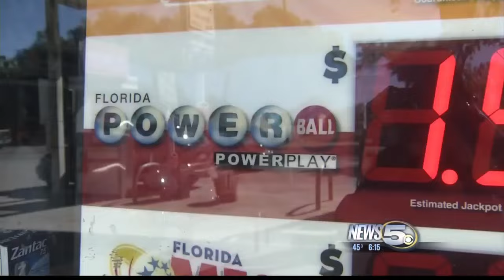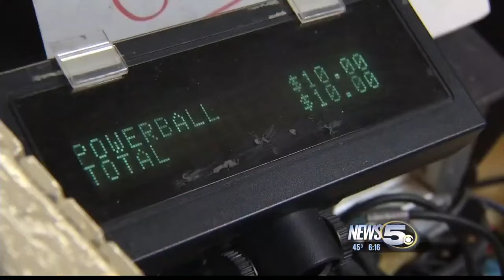Alabamians Cross State Lines for Chance at Powerball Jackpot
Alabama is one of only six states in the country without a lottery and folks buying tickets Tuesday for the Powerball Jackpot say it's time for that to change.